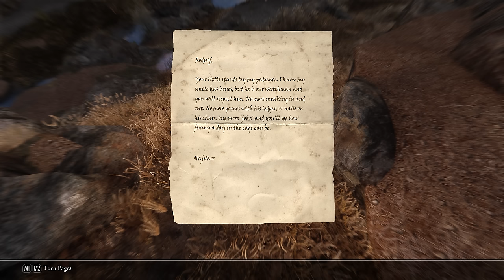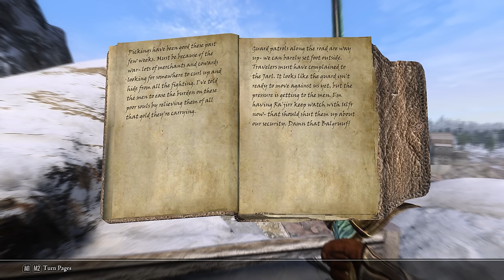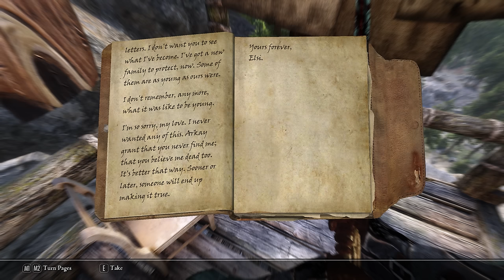War never changes - Skyrim: Wildlander - Part 15